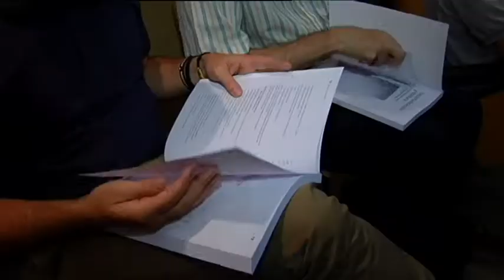Psikologo talde batek 45 tortura kasu aztertu ditu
Nazioarteko mediku, psikiatra eta psikologo talde batek 45 tortura kasu aztertu ditu, guztiak Euskal Herrian gertatutakoak. Inkomunikazio eta torturen txostena aurkeztu dute.